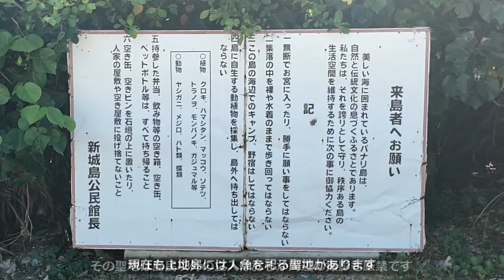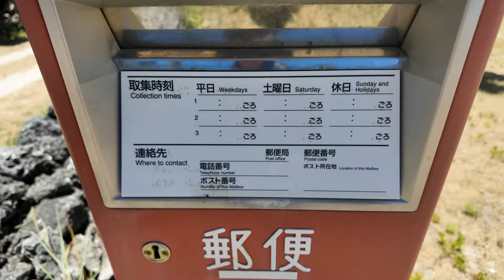秘められた八重山の島里／海界 東シナ海 新城島 嘉弥真島（沖縄県）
Mysterious Island Village in the Yaeyama Islands / Walk around the island village East China Sea Aragusukujima Kayamajima (Okinawa Prefecture)

新城島（上地・下地）
西表島の南端南風見崎の南東6.3km、黒島の西4kmに位置する。新城とは上地・下地両島の総称で、八重山の人たちはパナリ島という。両島は0.4kmほど離れており、この間の潮の流れは速い。周辺はかってジュゴンが多く棲息し、人魚の肉ということで首里王府へ献上した歴史があり、現在も上地島に人魚を祀る聖地がある。その昔は八重山唯一のパナリ焼什器を生産したらしい。1737年には両島で人口705人を数えていた。昭和13年に上地から、同16年には下地から西表島へ移住、人口が激減している。下地は昭和38年に廃村になり、今では約150頭の肉用牛が群れる、まったくの畜産の島となった。現在、集落があるのは上地のみ。両島とも定期船はなく、石垣島などからのシュノーケリングのツアーなどで訪れることができる。島全体が西表石垣国立公園に指定されており、北東の沖合には新城島マイビシ海域公園地区がある。（「シマダス」参照）

嘉弥真島
小浜島の北東約2km、アダンとカヤに覆われ、野ウサギが約500羽棲む小島。国土地理院は加屋真島と表記している。全域が西表石垣国立公園に指定されている。1751年に小浜島から与那原家・宮立家・平良家・成底家・黒島家の5戸が移り住み、その後、首里や黒島から流されてきた人々がいたが、生活に困ることが多く再び無人化したといわれる。以後、牧場などとして利用されてきた。白い砂浜に加え周囲の海では約400種類のサンゴと色とりどりの魚を見ることができ、マリンスポーツに最適。現在、民間企業が竹富町から島を賃借して管理を行っており、小浜島から旅行会社のシャトルボートが出ている。日帰りやキャンプツアーのほか、近年では教育旅行の場としても利用されている。（「シマダス」参照）